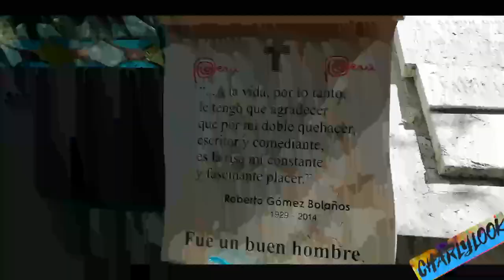Visitando a Chespirito ♥ 💕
Un gran ser humano y un icono en la comedia, sin duda será, Roberto Gómez Bolaños